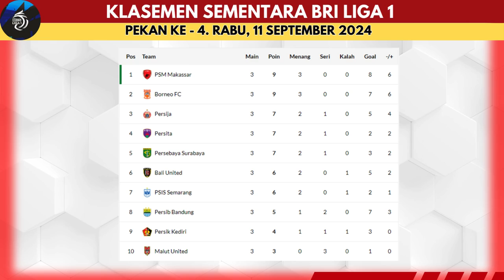Hasil Pertandingan BRI Liga 1 2024 ~ PSM vs Persib ~ Klasemen Liga 1 2024 Terbaru Hari Ini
Hasil Liga 1 2024 - PSM vs Persib - Klasemen Liga 1 2024 Terbaru Hari Ini - Liga 1 Indonesia

Berikut hasil liga 1 hari ini Rabu 11 September 2024 Pekan 4

Dewa United 2 - 1 PSIS
PSM 0 - 0 Persib
Bali United 0 - 0 Arema fc

Jadwal BRI Liga 1 Kamis 12 September 2024
PSS Sleman vs Borneo
PSBS Biak Numfor vs Persija Jakarta